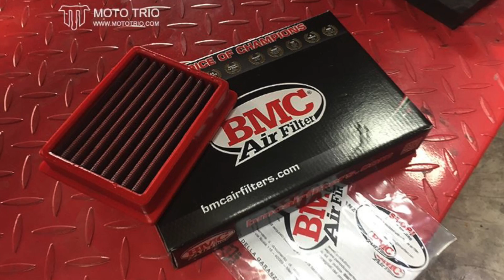SC PROJECT EXHAUST - TRIUMPH BONNEVILLE T120 / MOTO TRIO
- THRUXTON R HEADER PIPE
- SC PROJECT CONIC '70s SILENCERS FOR THRUXTON R
- BMC AIR FILTER
- MOTO TRIO X-PIPE